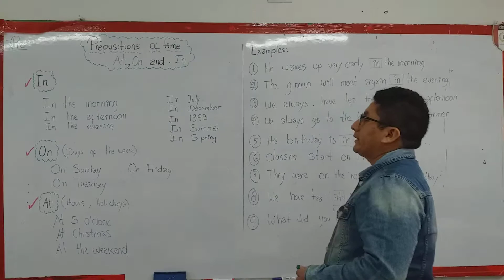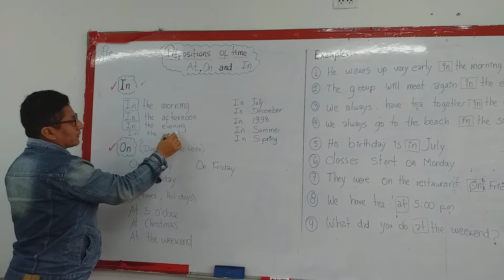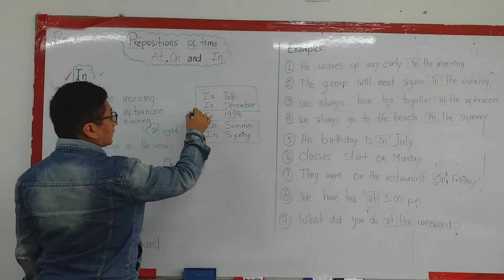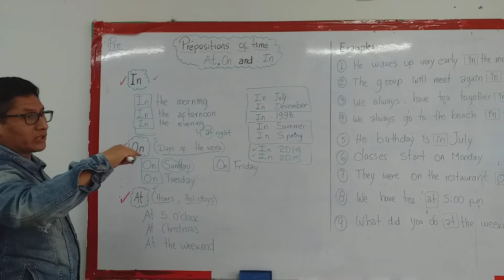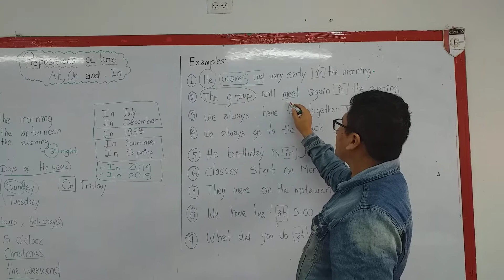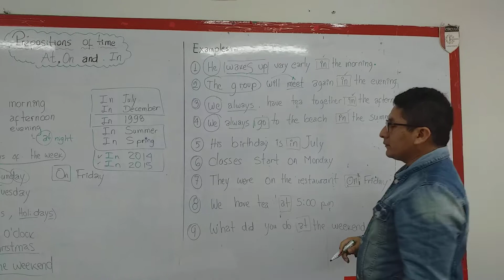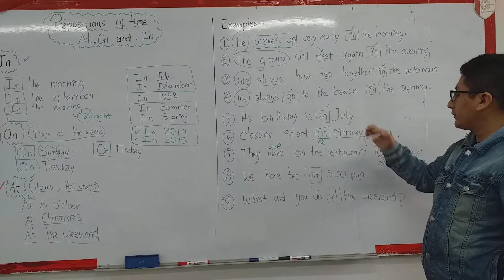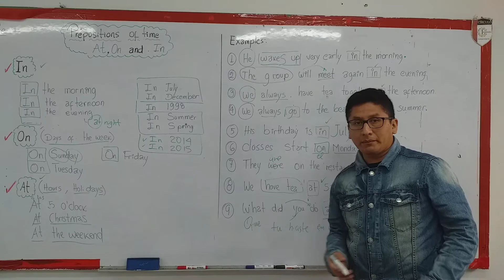PRE PREPOSITIONS OF TIME AT,ON,AND IN